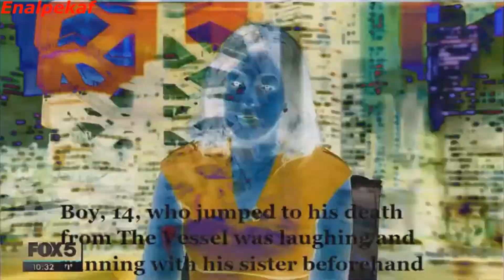Mask - The Vessel Birthing The New Race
Kevin Kinnu Poem
Alchemical ∆ Birthing
It's not Earthlings 👽🐍🦖🐉
Why a Vessel
Will it fit in a Temple
Honeycomb Hive
Uniform Molds
Cog ⚙️ in the Machine
How many Fiends
What's hidden under Moss
Or covered with Gloss
Is it a sweet little Tale
Or just another dark Spell 💫

Vessel is a structure and visitor attraction built as part of the Hudson Yards Redevelopment Project in Manhattan, New York City, New York. Built to plans by the British designer Thomas Heatherwick

The Host is a 2013 American romantic science fiction thriller film written for the screen and directed by Andrew Niccol based on the 2008 novel of the same name by Stephenie Meyer. The film stars Saoirse Ronan, Jake Abel, Max Irons, Frances Fisher, Chandler Canterbury, Diane Kruger, and William Hurt. It tells the story of a young woman, Melanie, who is captured after the human race has been taken over by parasitic aliens called "Souls". After Melanie is infused with a "Soul" called "Wanderer", Melanie and the alien "Soul" vie for control of her body.

 Warning Disclaimer, We Give No Medical advice in this video, ! this medical disclaimer is a statement declaring that the content on this video is for informational or educational purposes only and does not substitute professional medical advice or consultations with healthcare professionals.

Community Guideline Disclaimer, the points of view and purpose of the video is not to bully or harass or hate anybody but rather share that opinion and thoughts with other likeminded - individuals curious about the subject.
We Give NO Medical Advice what's so Ever in this Video,